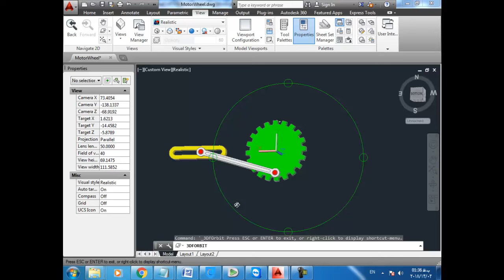How to make animation in Autocad